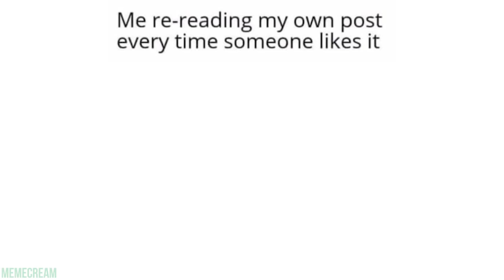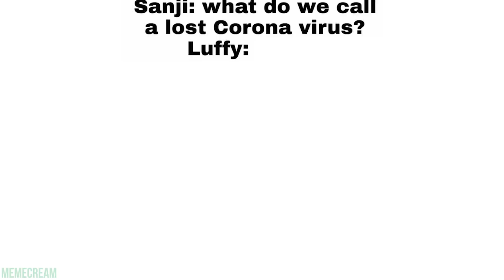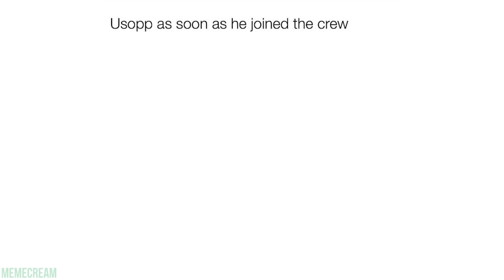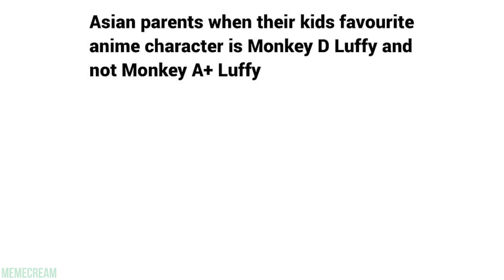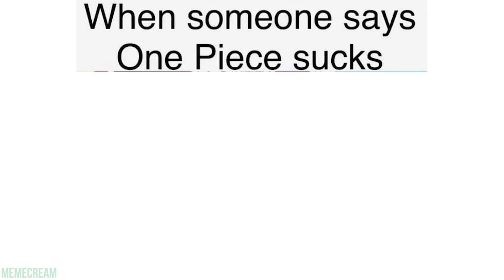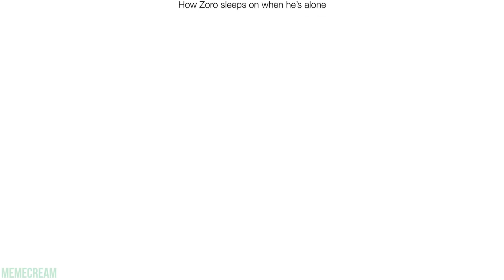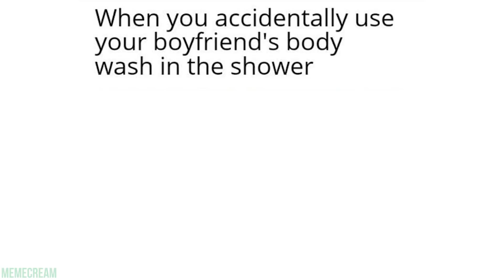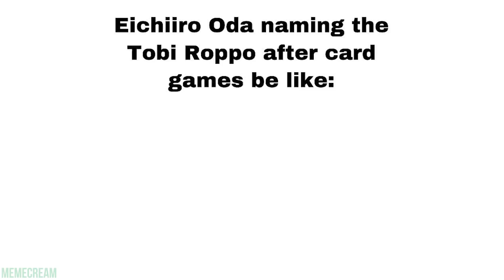ONE PIECE MEMES 12